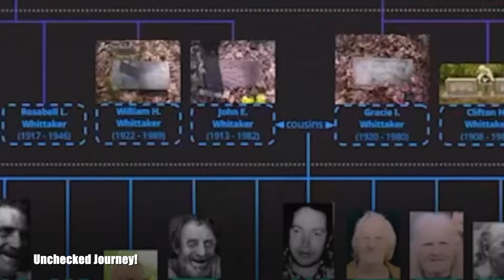You will never see a family just like this one.